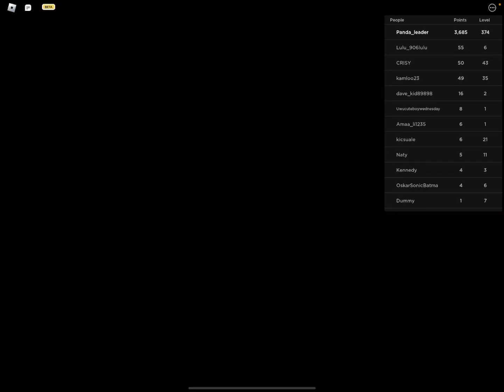🎄 The Presentation Experience Christmas in Ohio it’s Christmas!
COST: 199 ROBUX

Merry Christmas!
I just hope you all have a good Christmas, and a Happy new year.